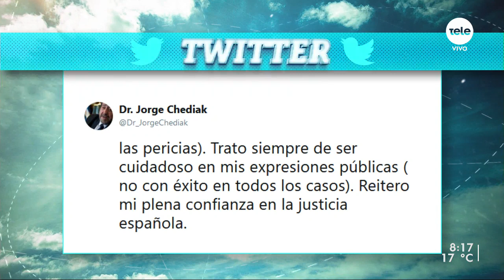Entregaron a la niña a su padre en el caso María